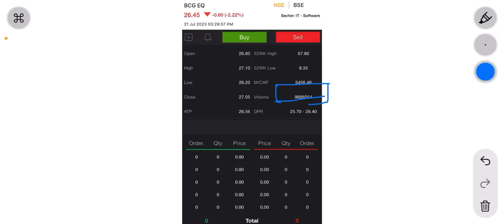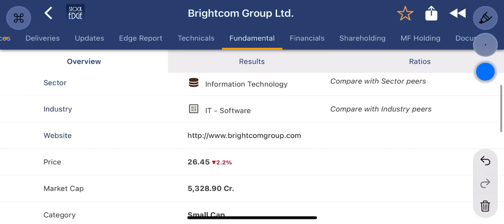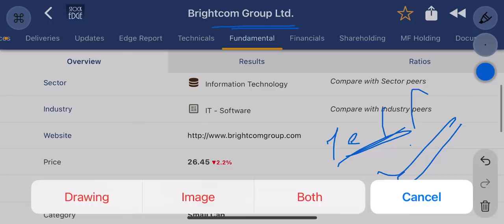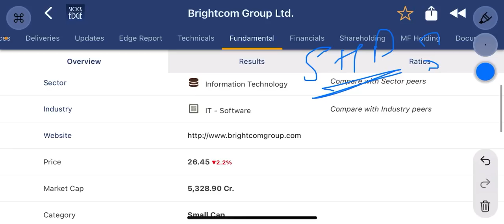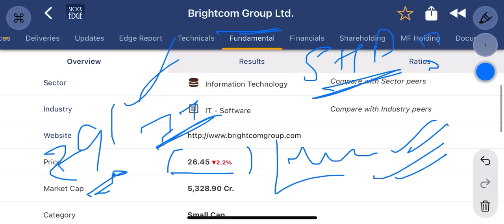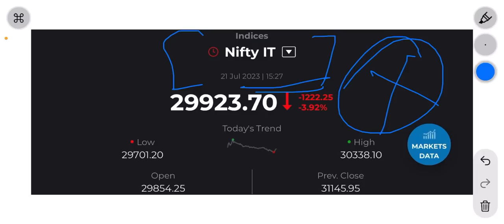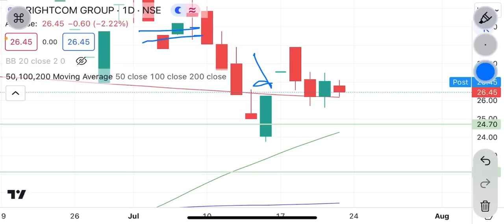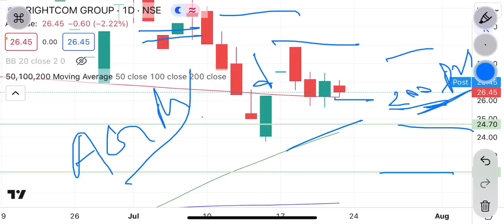Bcg share latest news | shareholding pattern पर doubt नहीं । bcg news